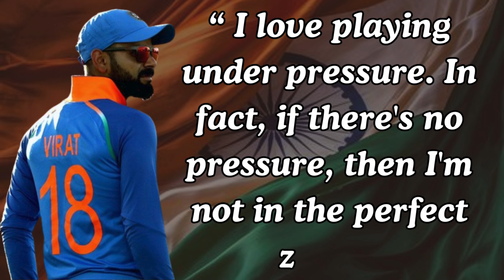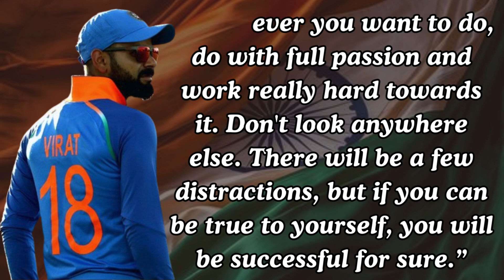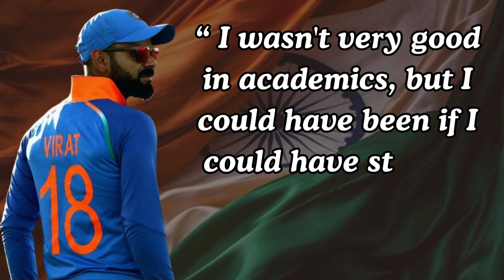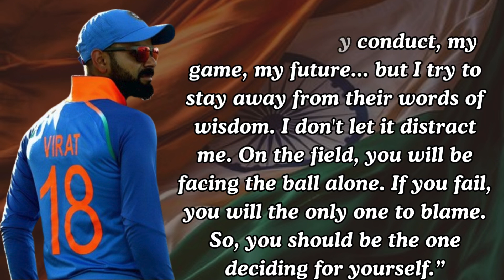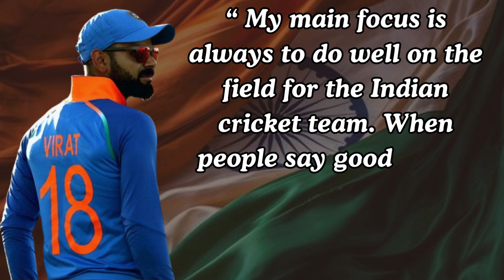Virat Kohli's Inspirational Quotes I Learned in Youth to Avoid Regrets in Old Age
Virat Kohli, born on November 5, 1988, in Delhi, India, is one of the most celebrated cricketers of his generation. Known for his exceptional batting skills, aggressive playing style, and charismatic leadership, Kohli has left an indelible mark on the world of cricket.

Kohli's journey to cricketing stardom began in his early years. He captained the Indian team to victory in the 2008 ICC Under-19 Cricket World Cup, a performance that earmarked him as a future star. His international debut for the Indian senior team came shortly after, in August 2008, in an ODI against Sri Lanka. His early career was marked by glimpses of brilliance, but it was his relentless work ethic and unyielding determination that transformed him into a batting maestro.

One of Kohli's defining characteristics is his consistency across all formats of the game. He boasts an impressive batting average in Test cricket, ODIs, and T20s, demonstrating his versatility and adaptability. By the end of 2023, he had scored over 7,500 runs in Test cricket, more than 12,000 runs in ODIs, and over 4,000 runs in T20 internationals, making him one of the most prolific run-scorers in the history of the game.

Kohli's batting style is a blend of classical technique and modern aggression. He is particularly known for his ability to chase down targets in limited-overs cricket, often anchoring the innings with his steady yet aggressive approach. His cover drives and flicks through mid-wicket are a delight to watch, showcasing his exquisite timing and precision.

Beyond his individual performances, Kohli's leadership has been instrumental in shaping the Indian cricket team's fortunes. He took over the Test captaincy from Mahendra Singh Dhoni in 2014 and the limited-overs captaincy in 2017. Under his captaincy, India achieved significant milestones, including a historic Test series win in Australia in 2018-19, their first in 71 years. Kohli's tenure as captain also saw India reach the finals of the ICC World Test Championship in 2021.

Kohli's leadership style is marked by his aggressive and passionate demeanor on the field. He leads by example, often motivating his teammates through his performances and infectious energy. However, his captaincy has not been without challenges. Despite his impressive record, India has fallen short in some major ICC tournaments, a point of critique for his tenure as captain.

Off the field, Kohli is a global icon. He has a massive following on social media, and his brand endorsements make him one of the highest-earning athletes in the world. His commitment to fitness and a healthy lifestyle has also set a new benchmark for cricketers, emphasizing the importance of physical conditioning in modern cricket.

In 2021, Kohli stepped down as T20 captain and later as ODI captain, signaling a shift in focus towards his batting and longevity in the game. His decision was seen as a move to manage workload and maintain his performance levels across formats.

Virat Kohli's legacy in cricket is etched in records and accolades. He has received numerous awards, including the prestigious Rajiv Gandhi Khel Ratna, India's highest sporting honor, and the ICC Cricketer of the Year multiple times. As he continues to play, Kohli remains a beacon of excellence, inspiring the next generation of cricketers with his unwavering dedication and passion for the game.

___SUBSCRIBE___
___THE REAL QUOTES___